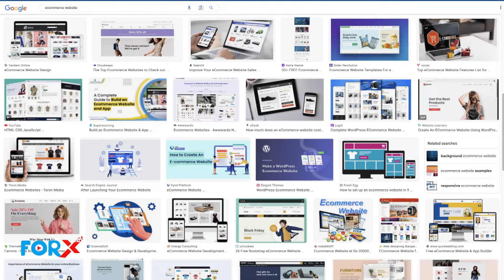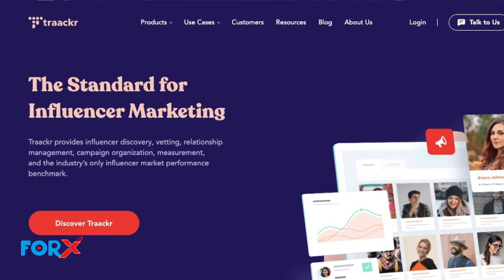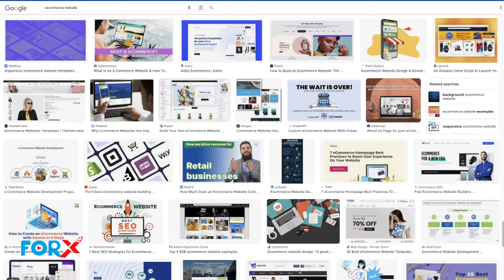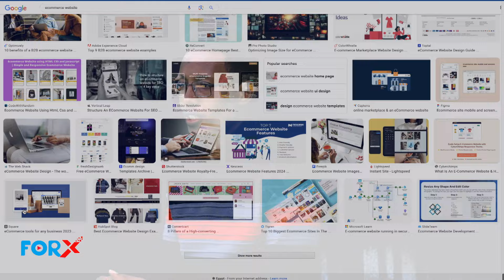ForX Entertainment Media: DIGITAL " ECOMMERCE WEBSITE "